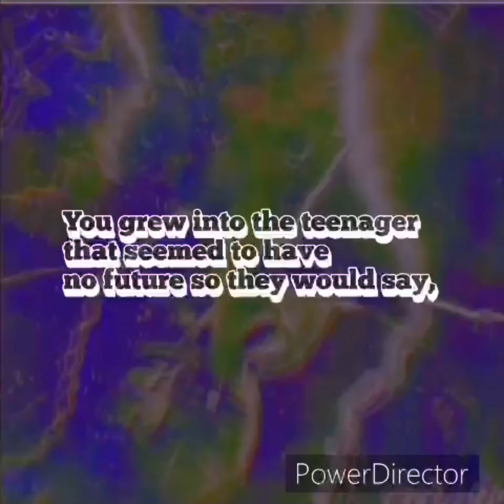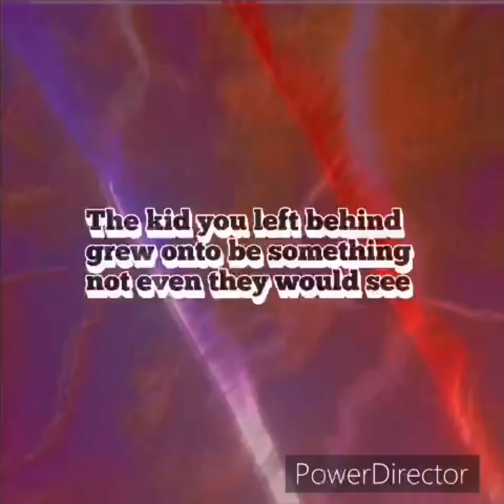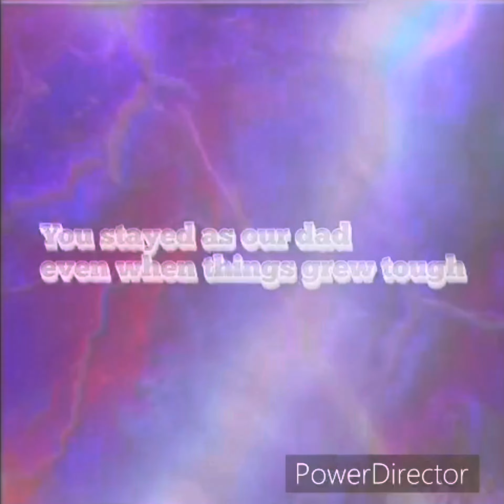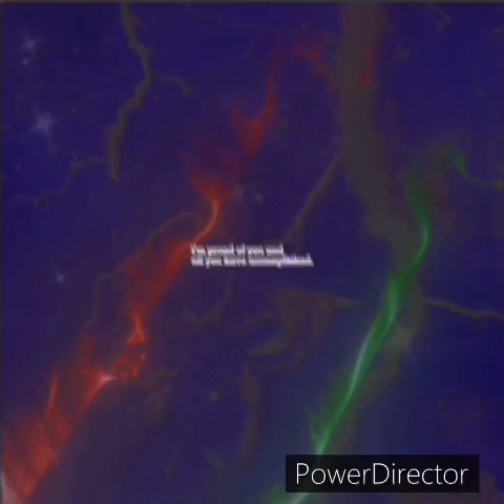The impossible kid who made it possible!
Don’t misconstrue what was for what is

I get to tell my story not you and not anyone else in it too

Don’t try to conjure lies in my own life trying to make out this who it is and why we think that

Sorry. You don’t

I will. Wear my loves all the way to through

I have a beautiful family but understand I saw loss before I could learn love

Do you understand what that’s like?

I bet you don’t it took me 25 years to realise the reality of what’s going on

A quarter of a century!

We’re all good people

If you listen to every stupid idiot you see that speaks there preach

Wears there own rules
Down to the ground in a head of fools

I promise

I will write my way out in truth

Neither is my dad

Neither was my mum

Neither was my sisters

But we all have one heart

A Harris kind of heart

Something Kamala just doesn’t seem to get hold of I think

I don’t know her your right but I know the difference between words AND actions

I ask you guys

Realise the reality

Not the insanity we live in a world of insanity I just don’t think you realise it yet but I know you will

Love your B ❤️🤙🤙 xx